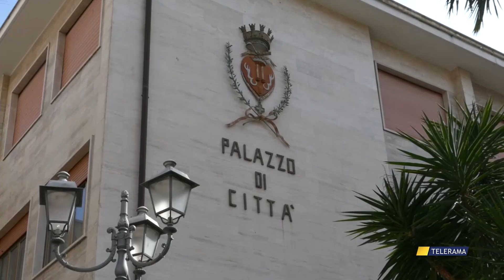NUOVO ANNO, NUOVI STIPENDI: AUMENTANO LE INDENNITA’ DEI NOSTRI AMMINISTRATORI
Nel 2024 aumenteranno gli stipendi degli amministratori locali. Per i sindaci del brindisino, a seconda della popolazione nei comuni, si passa da un massimo di 10mila euro ad un minimo di 4mila. Oggigiorno, conviene sempre di più far politica